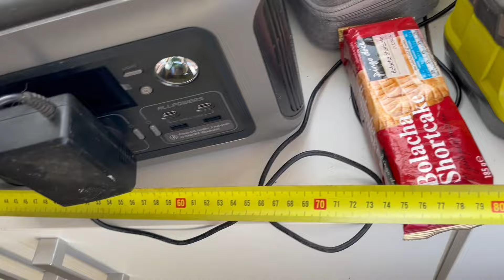ARRIVALS & DEPARTURES / OFF-GRID HOMESTEAD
Steve comes to visit from Norway, Christmas baked goods hampers, a new arrival on the farm and 5 piglets go to new homes.
The ebook version is now available!
Springform cake pan (Enter Amazon using this link to do any Christmas shopping!)